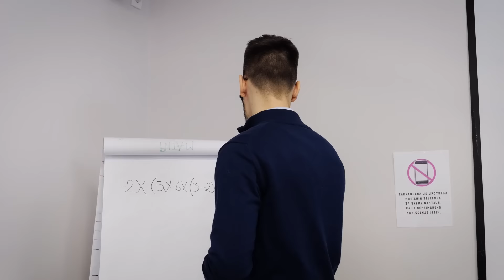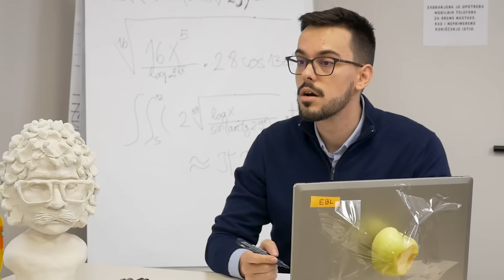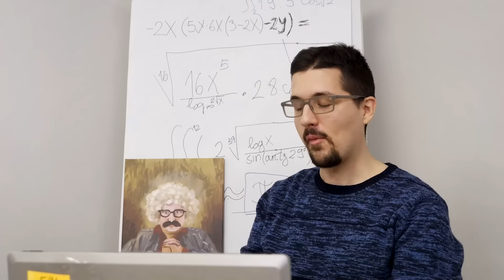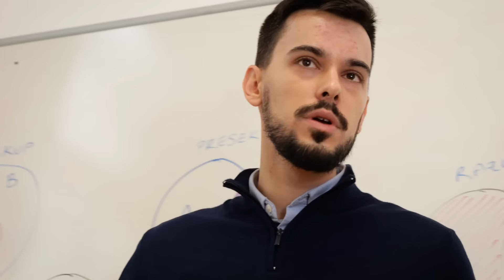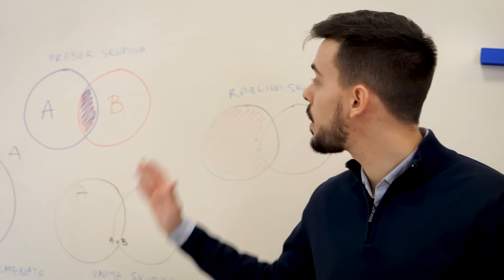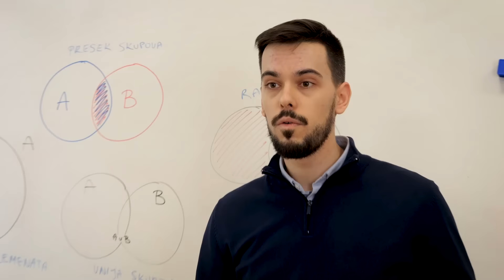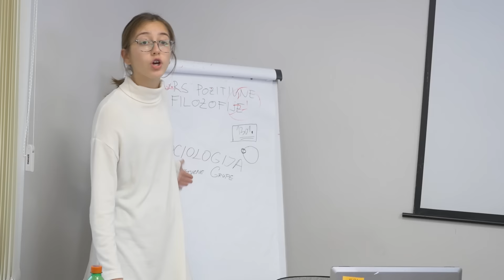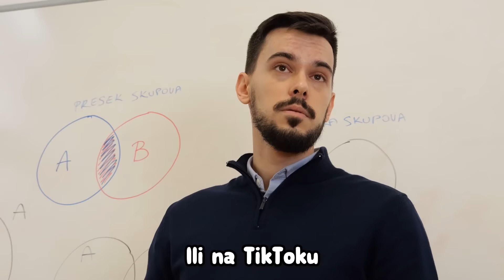Nemoj Biti Taj L1K - UČENICI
5 000 LIKES = Izbacujemo još 2 nove epizode

Hvala svim koji su učestvoval ina snimanju ovog videa
💖 ULOGE TUMAČILI 💖

Režija: Milan Inić

Kamera i Montaža:
Milan Inić

Zvuk mix je Milan radio last minute xD

BTL polaznici

Šta biste hteli da vidite u sledećoj epizodi?
Pišite nam u komentarima!

Ako čitate ovaj deo opisa, Srećna Nova godina!

Srećan dan svima!
-Milan